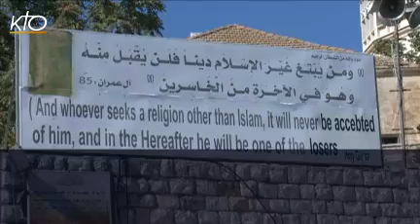Musulmans et chrétiens à Nazareth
Dans son exhortation apostolique Ecclesia in Medio Oriente, le Pape souligne la nécessité de passer de la tolérance à la liberté religieuse. Un appel qui prend tout son sens devant la réalité quotidienne de la vie à Nazareth. Dans la ville de Marie et Joseph, les relations sont régulièrement tendues entre chrétiens et musulmans. Un reportage réalisé en partenariat avec l'oeuvre d'Orient.